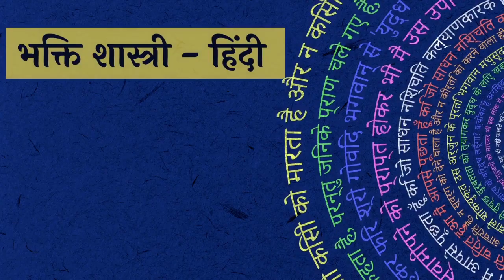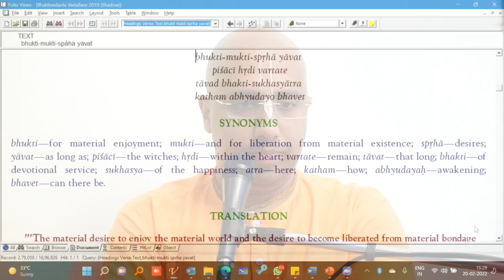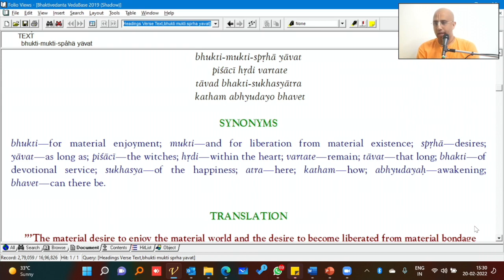सेवा वृत्तिः | श्रीमान मदन सुंदर दास द्वारा | श्रीभक्तिरसामृतसिन्धु | Ep. 15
Series: Bhakti Shastri (Hindi) | Ep. 15 | CH 9
Topic : सेवा वृत्तिः
Speaker: HG Madan Sundar Das

@EVOLVE Pune